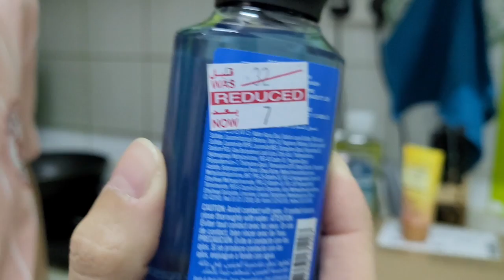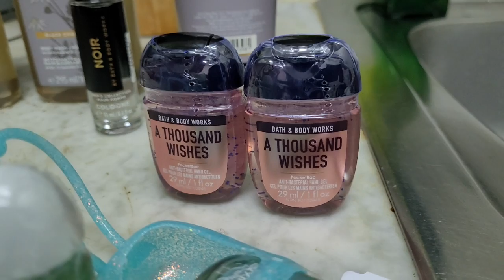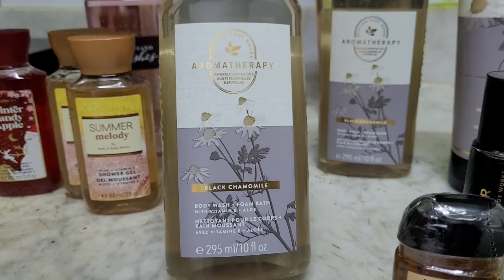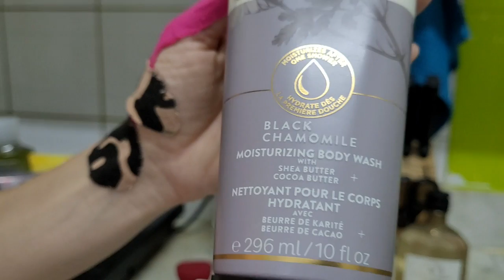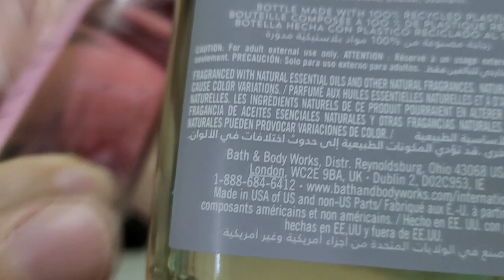ПАРФЮМЫ В ОАЭ/РАСПАКОВКА/ГЕЛИ/КРЕМЫ/BATH AND BODY WORKS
Привет всем!
А вот и распаковочка прикольных ароматов. Здесь в основном гели, шампуни и кремы, но мы их сильно любим, потому что этот чудесный запах остается на теле еще долгое время после нанесения.
В общем, магазин, который есть буквально в каждом молле ОАЭ, рекомендуем!
Распаковочку показываем, цены озвучиваем, советы даем.